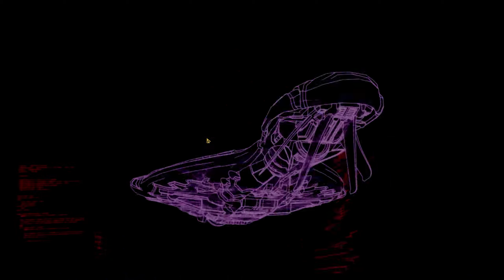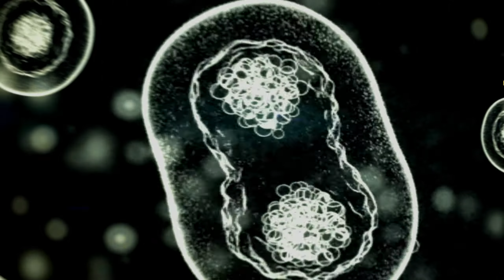Halo: Combat Evolved | Chapter 3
Part 3 of my Halo: CE Walk Through, enjoy the pure unhindered game-play!

🔸 My PC Rig/Set-up
         •Main Computer•
-Monitor: HP 27ea
           -GPU: EVGA Nvidia Geforce GTX 1080
-CPU: Intel i7-1447k
-RAM: Corsair Vengence 32.GB
           -MoBO: ASUS
           -2x SSD 500 GB Samsung EVO
           -1x SSD 2TB Samsung EVO
        •Audio•
            -Microphone: Floureon BM-800 Condenser Microphone:
            -Audio Interface: Focusrite Scarlett Solo (2nd Gen)